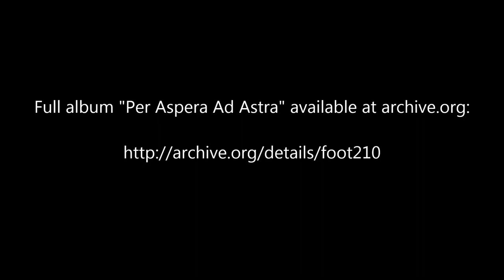Möbius - Beyond Zero Gravity (2012)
"Beyond Zero Gravity" is part of the album "Per Aspera Ad Astra" released in 2012 at the japanese netlabel Bump Foot. It's available for free at achive.org